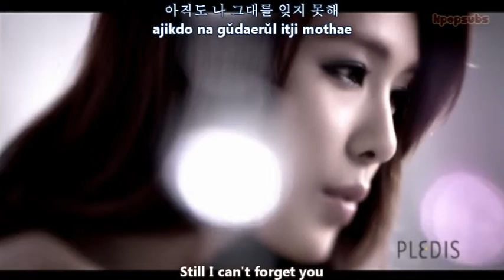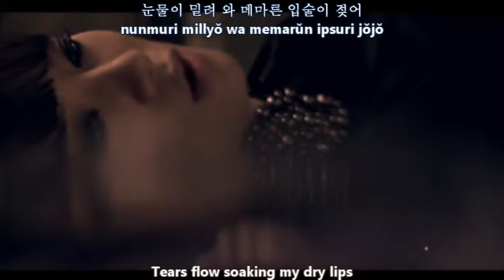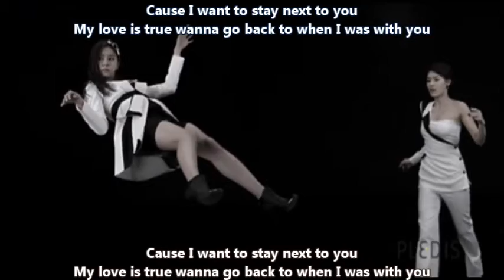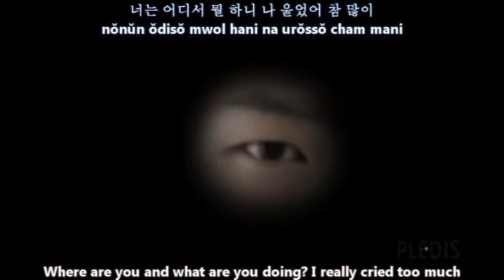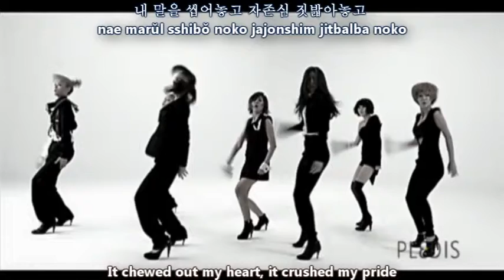after school - because of you